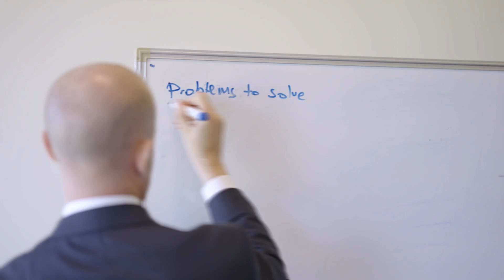Agent Empowerment - Training with Josh Phegan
Empowering our team through continuous training is not just an investment in their skills; it's an investment in our collective success. 🚀

We recently immersed ourselves in a transformative day with the incredible Josh Phegan. As a team, we strengthened our commitment to elevate our expertise, ignite innovation, and foster a growth-centric culture.

The journey to excellence just got more exhilarating!